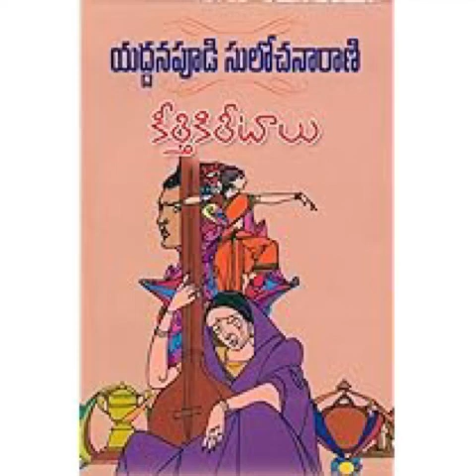కీర్తి కిరీటాలు నవల part -22